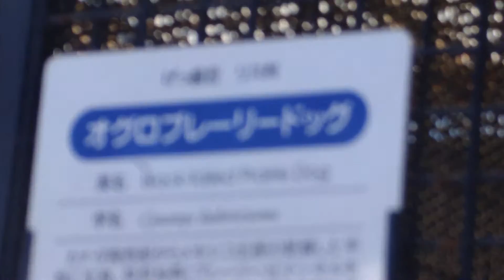2016年03月21日12時40分 王子動物園 オグロプレーリードッグ